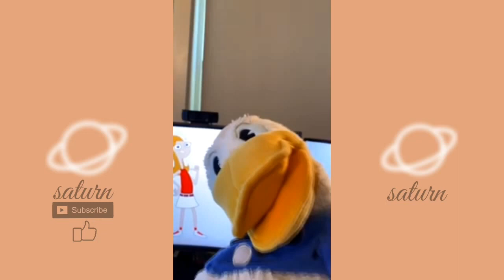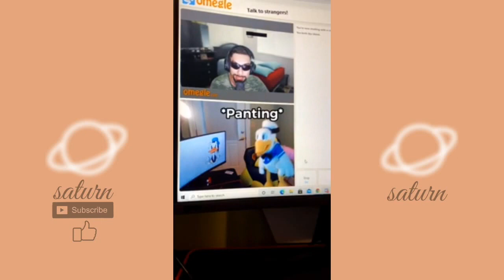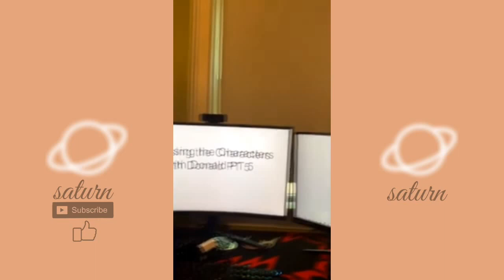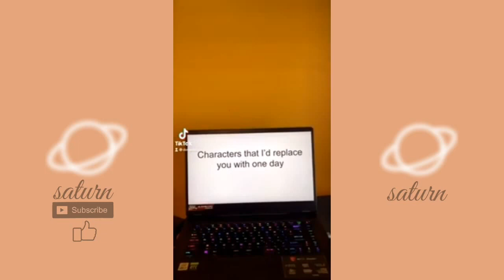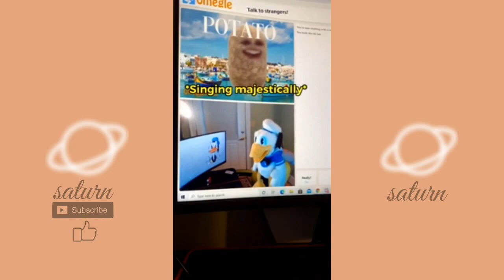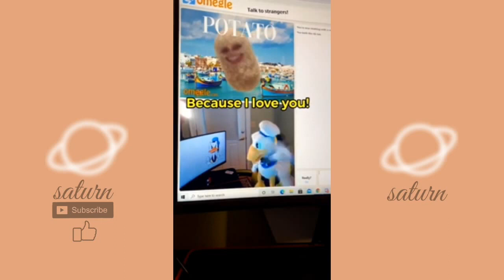Donald Ducc tiktok compilation #25 | Best Donald Ducc tiktok | Donald Duck tiktok